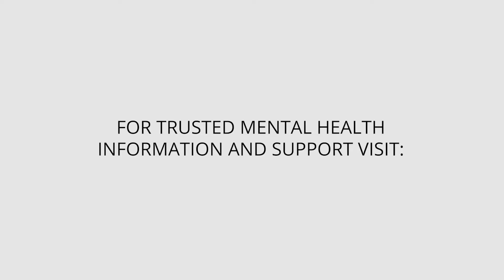Welcome to 'Debunking Addiction' from Kayla Davidson | HealthyPlace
Kayla Davidson has alcoholism throughout her family and in her life. Here, she welcomes you to the "Debunking Addiction" blog where she will explore her life with addiction and other addiction topics.
'Introduction to Kayla Davidson, Author of ‘Debunking Addiction’'

Kayla Davidson, new author of "Debunking Addiction," talks about her history with binge drinking and alcohol addiction. Learn more about Kayla at HealthyPlace.